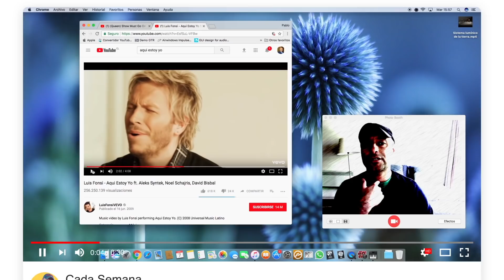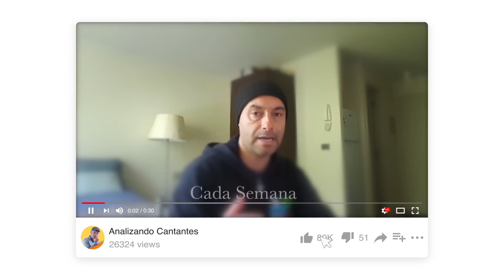INDIO SOLARI - JIJIJI - Analizando Su Canto En Vivo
Jijiji (Indio en concierto) - Indio Solari HD / CC (subtitulado)

Si necesitas una clase ingresa a este link y reserva tu hora

Cómo están mis queridos amigos, en esta oportunidad iremos viendo paso a paso las diferentes técnicas de canto utilizadas por Indio Solari en esta espectacular presentación

Para adquirir el libro MUCI EL MURCIÉLAGO COLORADO HAZLO EN LOS SIGUIENTES ENLACES:

PABLO VARGAS